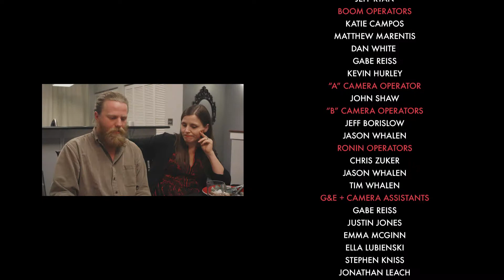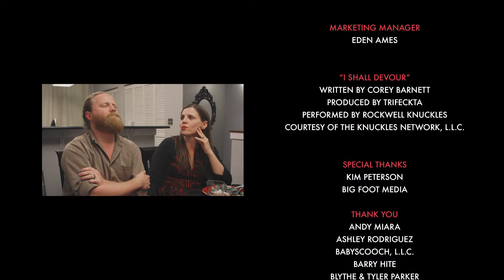SCRAPS - "Mee-Maw" (Improvised Bonus Scene)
**Buy, rent, or watch SCRAPS for free with a Prime membership now The prompt: Isaiah tells a story about his grandparents that's sorta sweet, but also sorta weird.